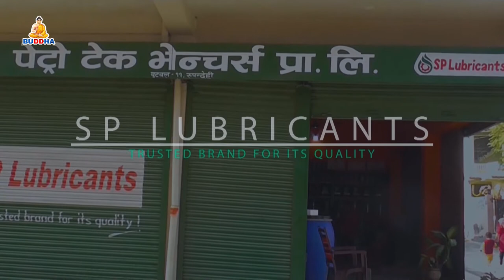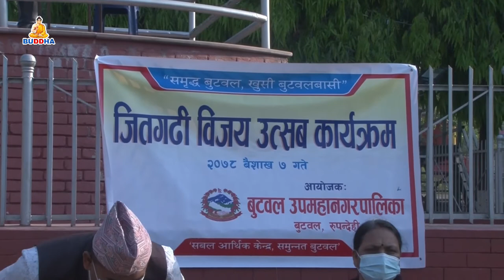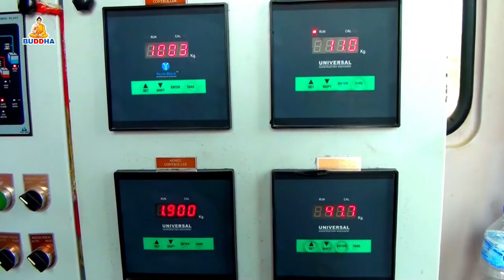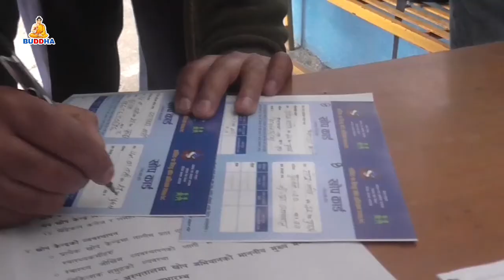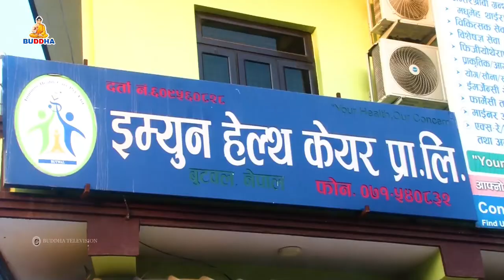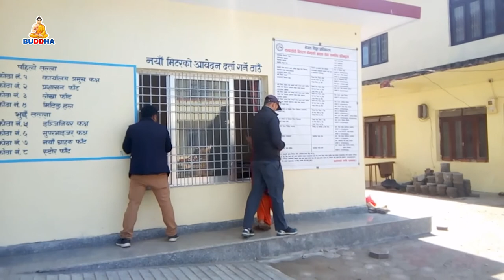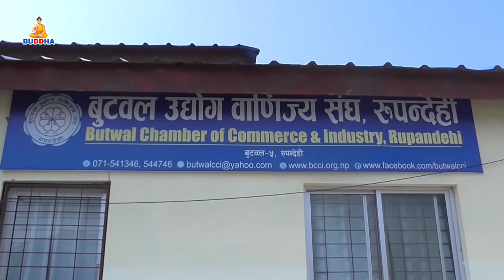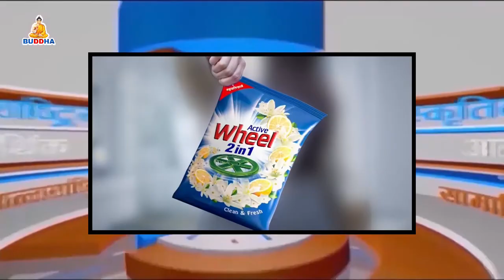बुद्ध समाचार//Buddha Samachar//२०७८//०१//07